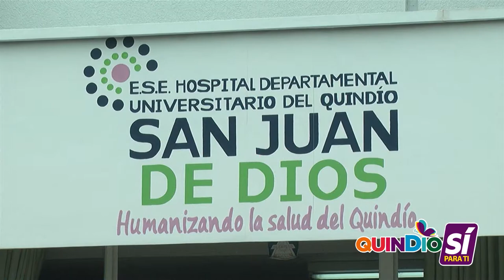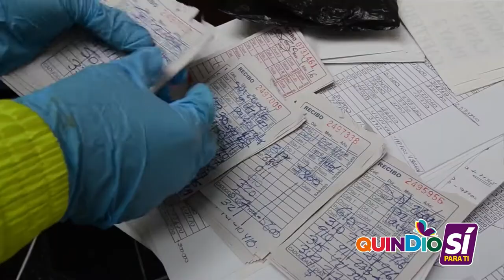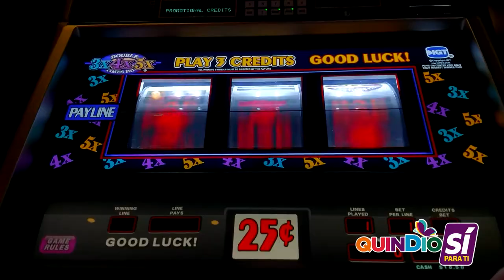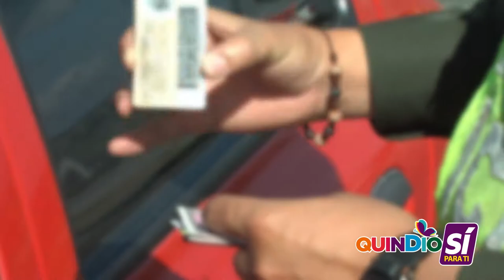Informativo Web Quindío Sí para Ti. Septiembre 24 de 2017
Te invitamos a disfrutar del Informativo QuinDioSíParaTi. Conoce todas las gestiones que la administración departamental, liderada por el Padre Carlos Eduardo Osorio Buriticá, cumplió durante la última semana en beneficio de todos los quindianos.